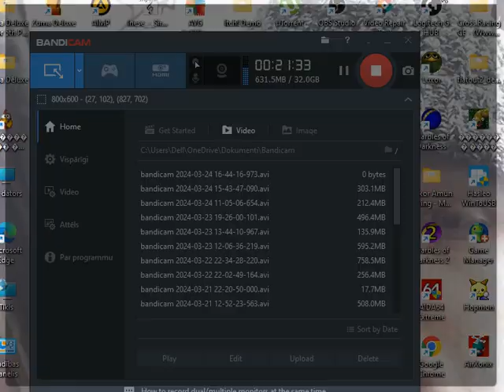Luxor 2 mod - Ice Age Luxor Revamped - Easy - Part 2